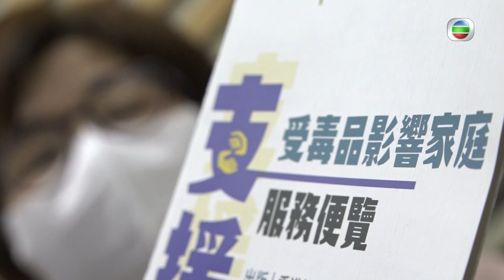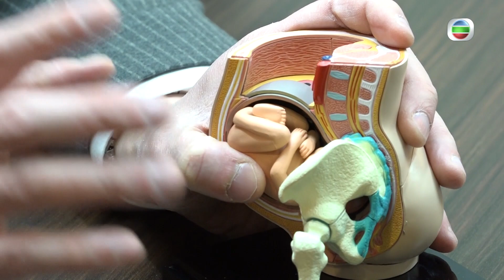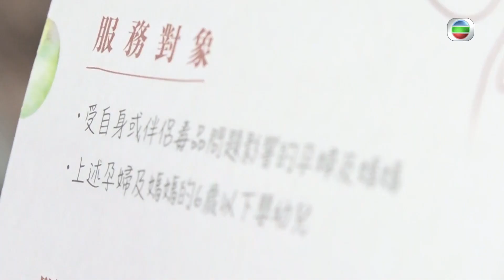東張西望｜吸毒媽媽｜毒癮B｜齊戒毒｜為未來打拼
【東張西望】吸毒媽媽毒癮B 齊戒毒為未來打拼
今日《東張》要同大家分享一個暖心故事：今年45歲嘅阿鳳自同伴侶分開後就一直露宿街頭，之後突然發現自己已經懷孕六個月。由於自己有過多年吸毒史，又太遲發現懷孕，BB喺被發現時就已經染上毒癮。雖然阿鳳一度徬徨，但好在有社工以及露宿者同伴等嘅支持，佢最終順利產下BB。現時一母一子喺多方協助下齊齊戒毒，為將來奮力拼搏。

Like + Follow = 緊貼 TVB 各劇集及藝員動態！